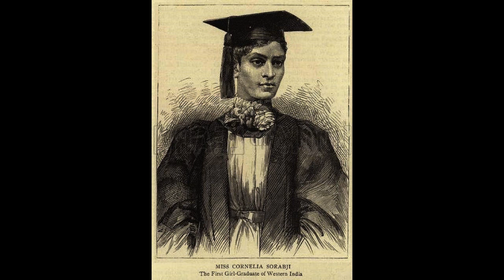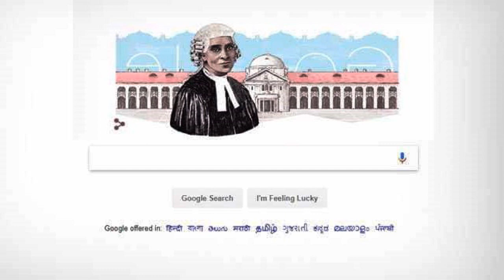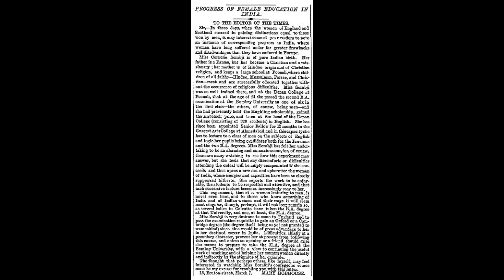Cornelia sorabji II First Female Advocate British India II Social And Reform Worker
Cornelia Sorabji (15 November 1866 – 6 July 1954) was an Indian lawyer, social reformer and writer. She was the first female graduate from Bombay University, the first woman to study law at Oxford University, and the first female advocate in India